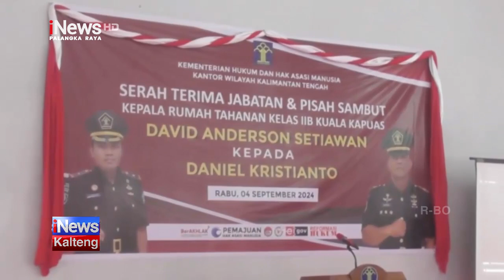KUALA KAPUAS, JABATAN KEPALA RUTAN KELAS II B KUALA KAPUAS DISERAHTERIMAKAN